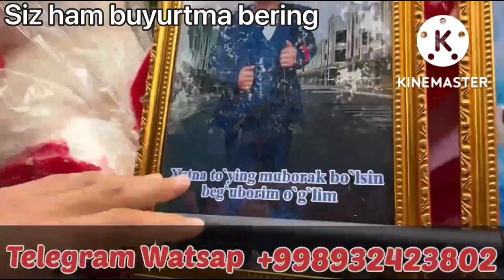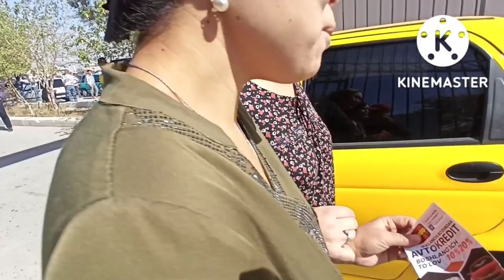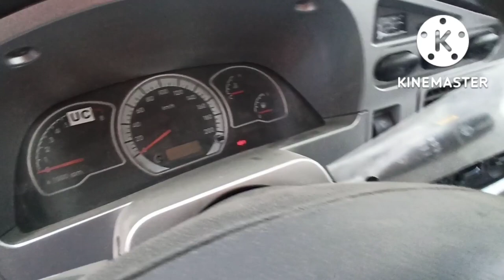НЕКСИЯ 1800$ НЕКСИЯ 2 3500$ ДАМАС СПАРК МАТИЗ АРЗОН СОТИЛДИ